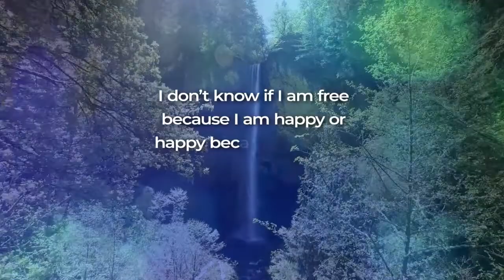That Old Time Religion - Pt. 2 Free Indeed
We need to loosen, shake off, and then cast off the sin and weights that keep us from being free.